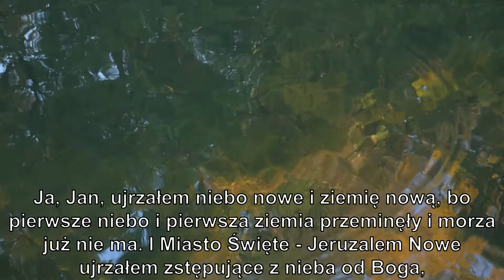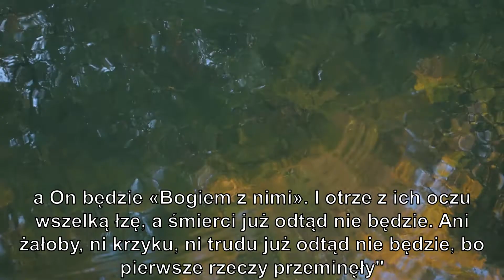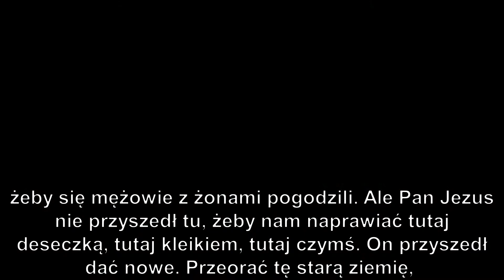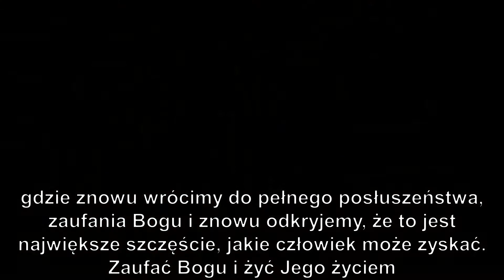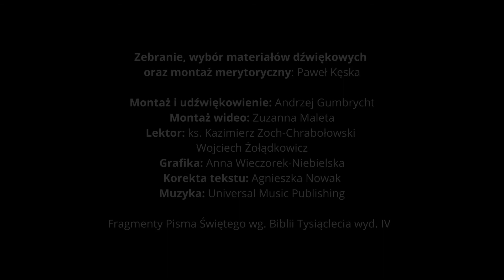"Apokalipsa część 2" - Biblia według księdza Piotra Pawlukiewicza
Kochać jak Jezus -to otwiera bramy Nieba. To znaczy, co robić? Zaufać Bogu i żyć Jego życiem, tyle wystarczy. Mówi o tym wprost, w Ewangelii - dokładnej instrukcji życia ziemskiego, która doprowadzi nas do życia wiecznego.
Miłość, zaufanie, pokora - fundamenty, które pozostawił nam Jezus, ale też wnioski płynące z nauki ks. Pawlukiewicza. Kierujmy się nimi, a wówczas wszystko będzie na właściwym miejscu.

"Biblia według księdza Piotra Pawlukiewicza" to autorski wybór audycji Radia Warszawa, zawierających komentarze do niedzielnych czytań, które między 2014 a 2017 r. ksiądz Piotr Pawlukiewicz w audycji „Księga” nagrał wspólnie z Pawłem Kęską.

O AUTORZE
Ksiądz Piotr Pawlukiewicz, mistrz duchowej prostoty, głębi i ciętego słowa poprowadzi Cię drogą do świętości. Był słynnym duszpasterzem akademickim, duszpasterzem parlamentarzystów, wieloletnim wykładowcą seminaryjnym. Był również zagorzałym kibicem piłkarskim, gitarzystą i fanem mocniejszego brzmienia. Chodził własnymi drogami, kochał ludzi, życie, a nade wszystko Boga, za którym poszedł do końca. Przez ponad dziesięć ostatnich lat życia chorował na chorobę Parkinsona, która stopniowo odbierała mu kolejne sfery działalności prowadząc go drogą wyniszczenia i pokory. Zmarł 21 marca 2020 r. Niech jego słowa - wypowiadane z siłą i zadziornością, bez owijania w bawełnę i bez banalnych słów – brzmią dalej i przemieniają kolejne serca.
„Albo będziesz świętym, albo będziesz nikim…”.
„Teraz Twoja kolej, kochaj Boga i życie… idź!”
Piętnastominutowe odcinki będą zamieszczane na kanale w niedziele, poniedziałki, środy i piątki, od niedzieli 23 sierpnia do 30 października 2020.
Możesz też słuchać nas na 106,2 FM w Warszawie i okolicach,